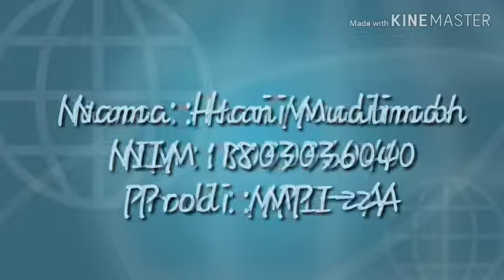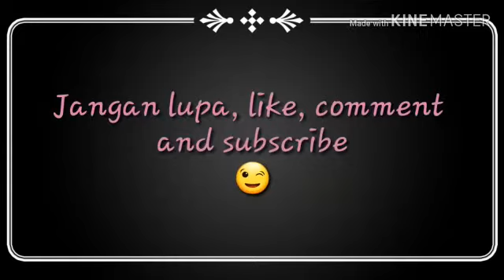Membumikan Persatuan dalam Kerangka Pancasila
Nama : Hani Mualimah
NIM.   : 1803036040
Prodi  : MPI-2A
Mata Kuliah : Pendidikan Pancasila
Dosen Pengampu : M Rikza Chamami, M.Si
Video ini bertujuan untuk memenuhi tugas akhir semester